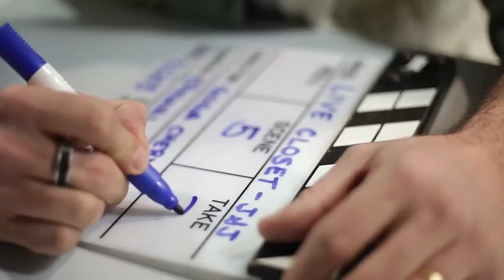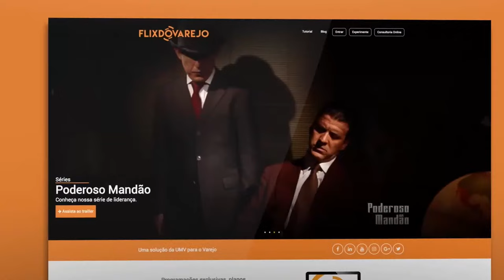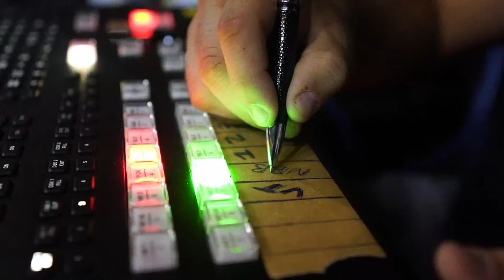JOGO BENEFICENTE AMIGOS DO MARCOS ASSUNÇÃO